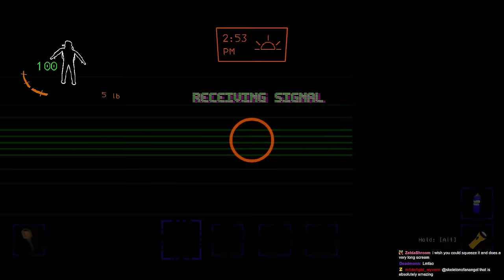A Couple of Goobers Play Lethal Company